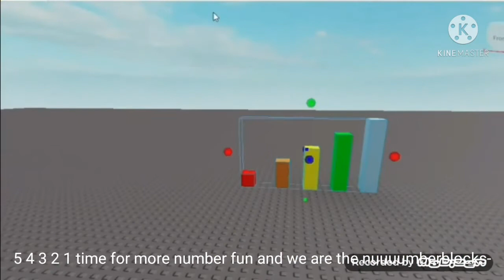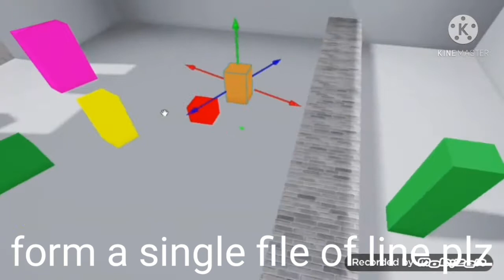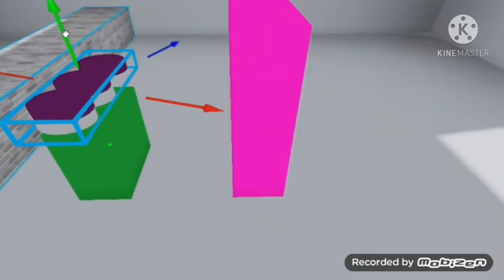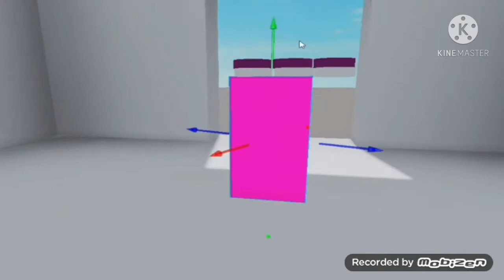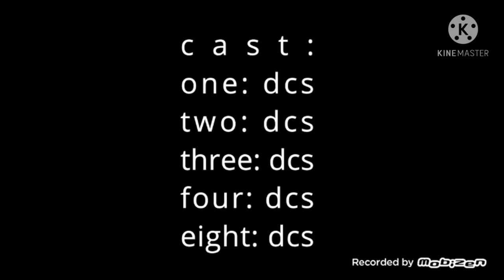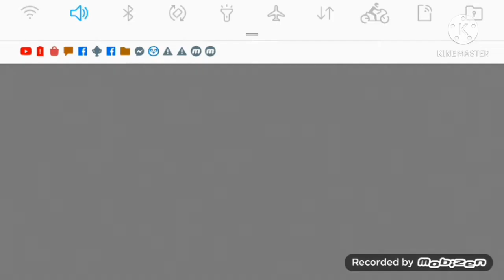Numberblox: Four's Cake Shop With Sub